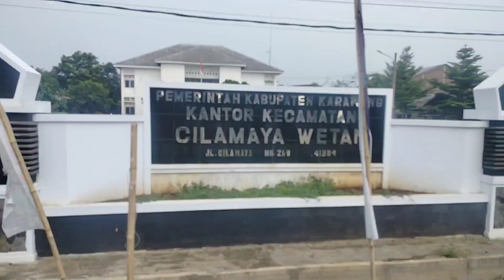Limas satu - satunya Wanita di Kabupaten Karawang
Bismillahirrohmanirrohim.
sampurasun.
Selamat Pagi, pagi  , semangat pagi    Luar biasa ,semoga hari ini lebih baik dari hari kemarin,dan jangan lupa bersyukur atas nikmat Allah yang Telah diberikan.

Praja wibawa karawang Menginformasikan
pada hari Jumat  pagi pukul 09  WIB

Cilamaya wetan
Sebanyak 120 Anggota Linmas Se-Kecamatan Cilamaya wetan mengikuti Pembinaan Satuan Perlindungan Masyarakat Tahun 2022 bertempat ,di Halaman Kantor Kecamatan Cilamaya wetan,pada hari Jum’at tanggal 4 November 2022.

Diantara  Anggota Linmas 12 desa ,satu anggota Perempuan yang bertindak sebagai komandan upacara.
Bertindak sebagai narasumber adalah Kasi Trantib Bapak TOTONG DADANG.

 KASI TRANTIB, Kecamatan Cilamaya wetan ketika membuka pembinaan Linmas sekaligus memberikan sambutan pengarahan, mengatakan bahwa keberadaan Linmas masih sangat dibutuhkan oleh masyarakat maupun Pemerintah dalam mendukung suatu kegiatan.

Demikian Mengabarkan  PRAJA WIBAWA KARAWANG
 Terimakasih.